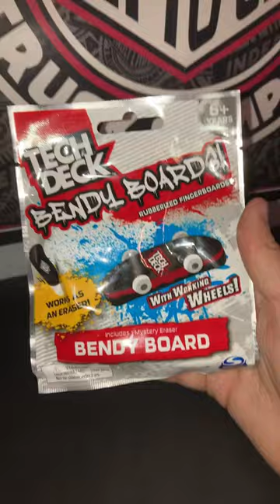Tech Deck Bendy Board Mystery Eraser!